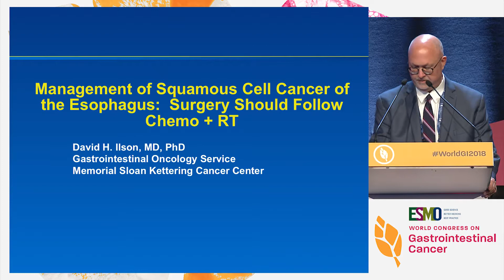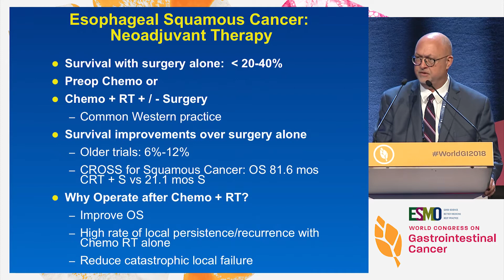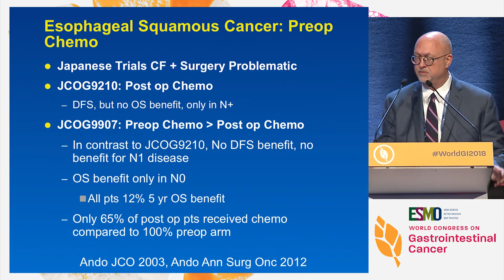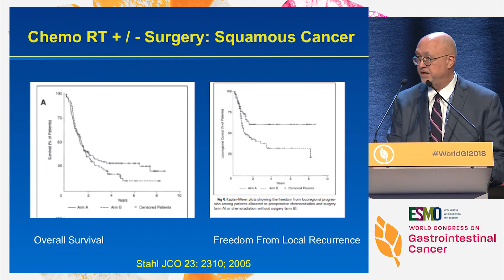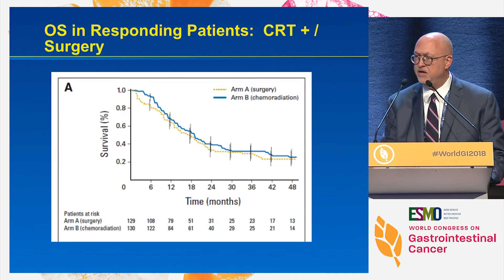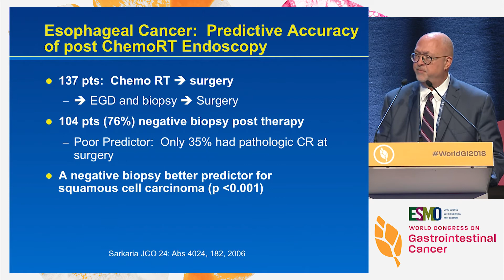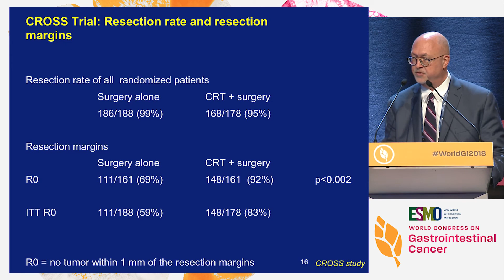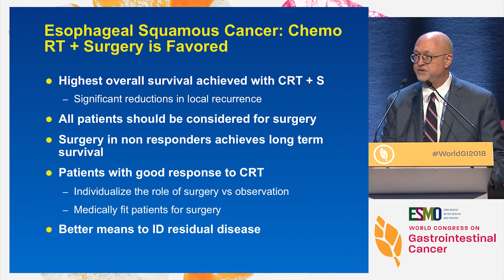Management of squamous cell cancer for the esophagus - Definitive CRT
In this presentation from the ESMO 20th World Congress on Gastrointestinal Cancer, Dr. David H. Ilson argues in favor of definitive CRT for the managemetn of squamous cell cancer of the esophagus.